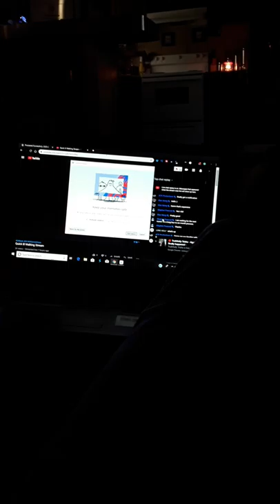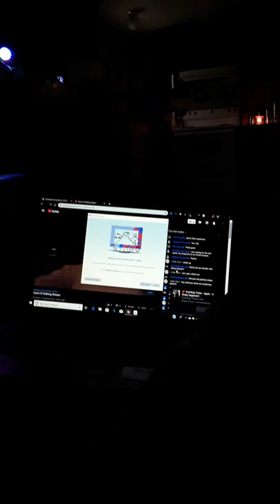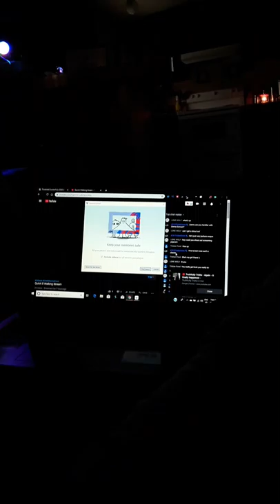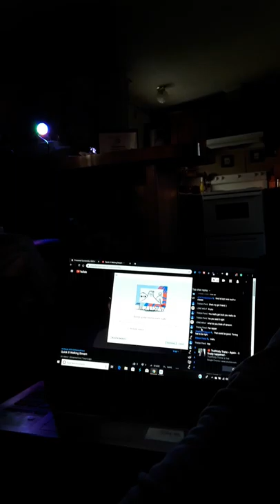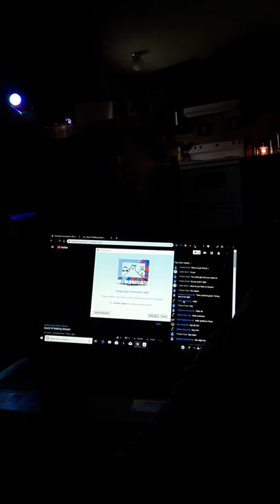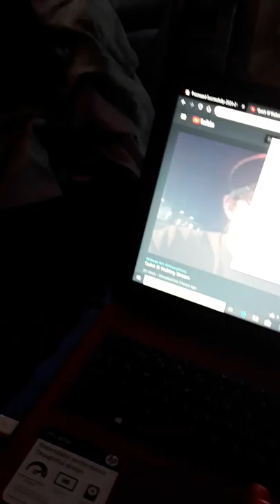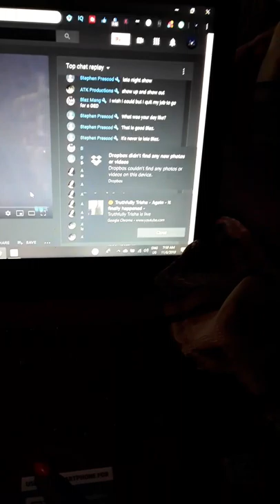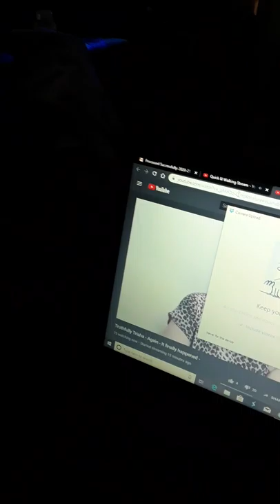Carolina Diamond productions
Welcome, everyone. Welcome to Carolina Diamond Productions Youtube channel A woman who loves God and cooking cash app: $carolinadiamond77 cash appl: $carolinadiamond77 CarolinaDiamondProductions Hey Yall A US Army Soldier with over 30 years of active duty service who loves life GOD country and my dogs. A retired soldier of the Armed forces that love dogs, makeup and god and country and YouTube. If you ain't 18 with rec or else over the age of 21 please do us all a favor and get out of here this is for adults only A US Army soldier loving life with her service dogs and pups Just keeping it 100000 US Army Soldier with 34 years active duty and 2 years national Gaurd and Army reserve. I love dogs, cooking fitness, and I an Avon representative
just a US Army servicemember who loves dogs just a US Army servicemember who loves dogs dogs Just a lovely soul that loves to serve in the military by doing GODs mission to protect and serve ALL DOmestics against enemy allied NATO. much love A drama-free channel; with videos on cooking living dancing